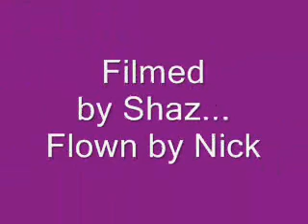Out on the Eleven....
A view of Prembrey ..